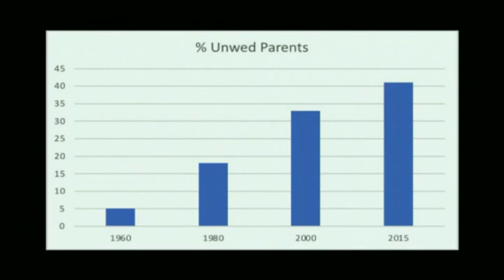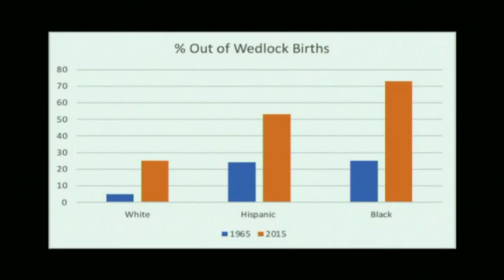CLC Online June 19, 2022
Father's Day Message from Zachary Parker